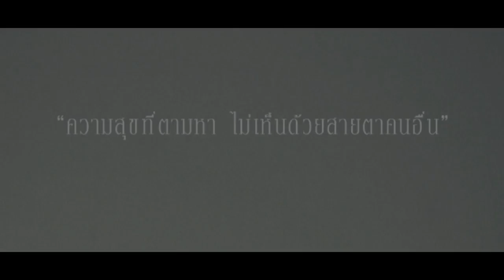รุ้ง Slot Machine - GUITAR COVER EARTH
DIGITAL DOWNLOAD
Guitar - Schecter Hellraiser C7
SoundCard - Line6 podxt
Reccord - Cubase 5.1
Edit Vedio - VegasPro11
Camera - Nokia lumia720